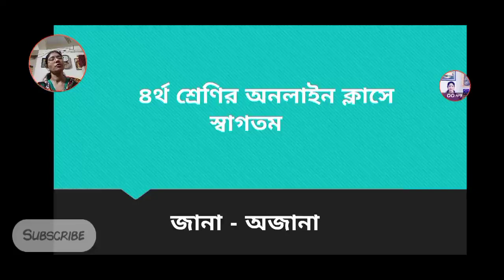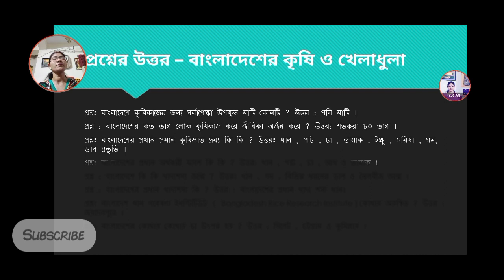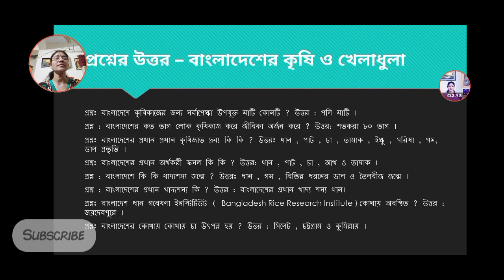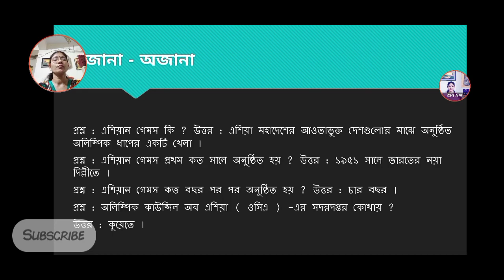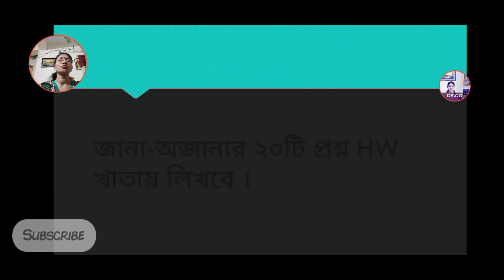Class 4 - Science জানা অজানা , এক বাক্যে উত্তর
জানা অজানা , এক বাক্যে উত্তর